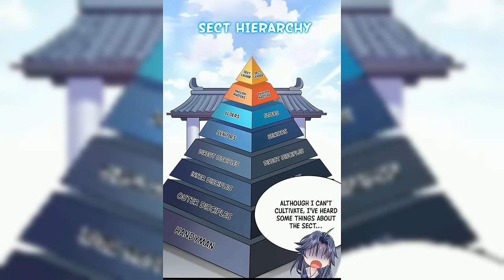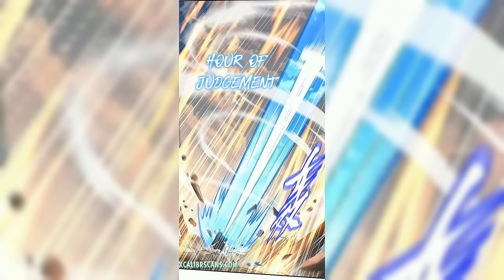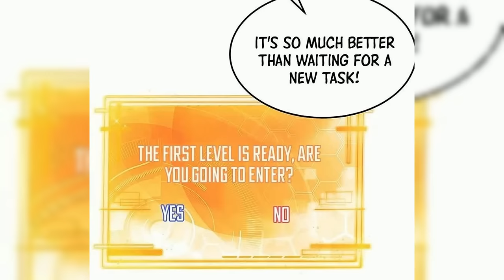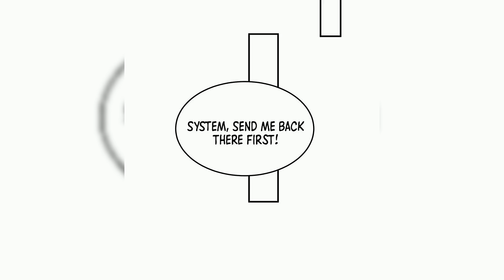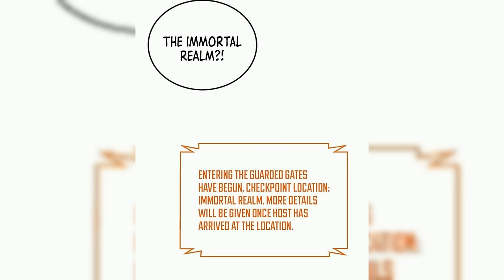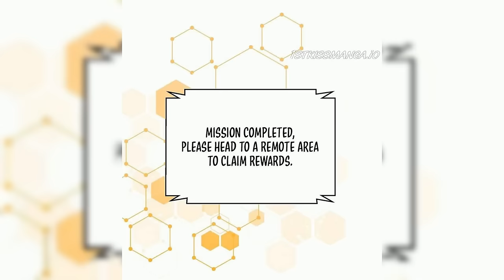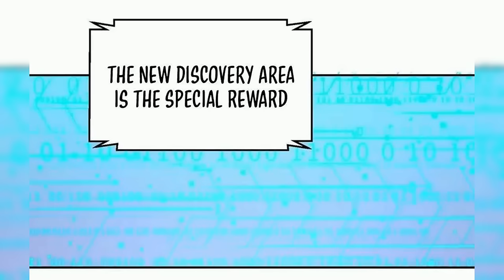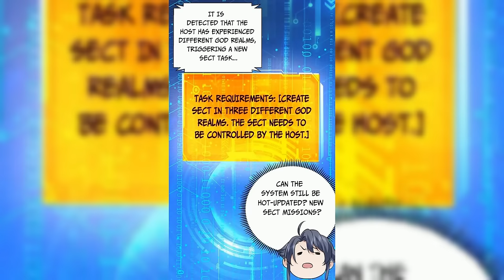Am I Invincible Chapter 1-186 | Doraemon Recap | MANHWA RECAP